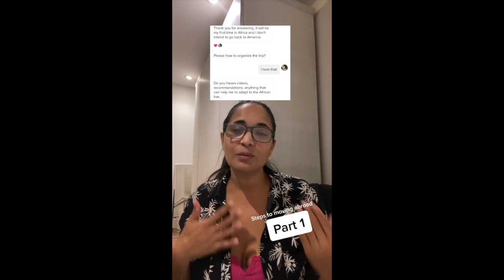Moving Abroad Tutorial, My Journey from USA to Africa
Check out this very informative tutorial on moving abroad. My expertise comes from living a life in the US and transitioning to Uganda, East Africa.